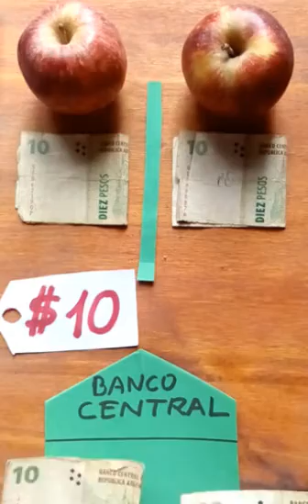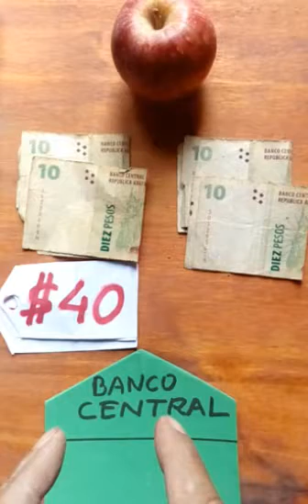¿Cómo impacta el Coronavirus en la Inflación? Explicación muy simplificada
Explicación muy simplificada del impacto del Coronavirus en la Inflación.
Se intenta distinguir entre dos tipos de inflación:
1) Inflación causada por impresión de dinero por parte del Banco Central
2) Inflación causada por reducción de la Producción (denominado usualmente como contracción de la Oferta, Shock de Oferta, caida de la Oferta Agregada, etc)